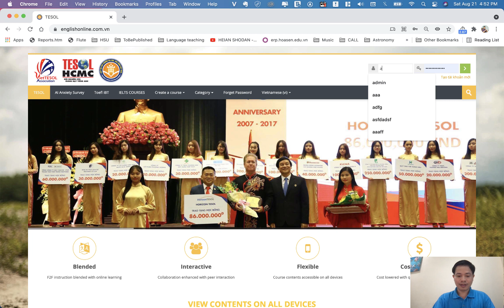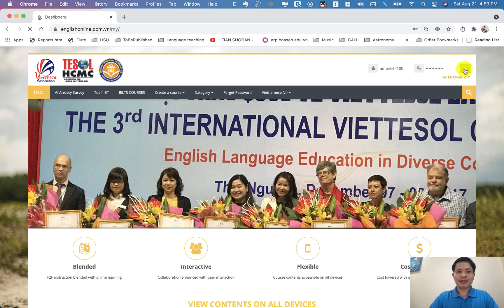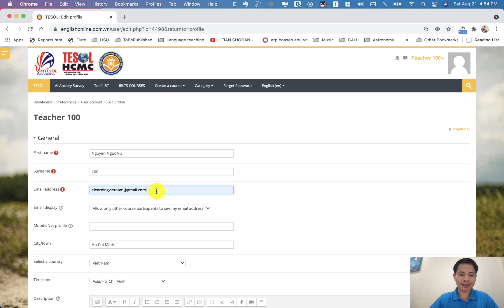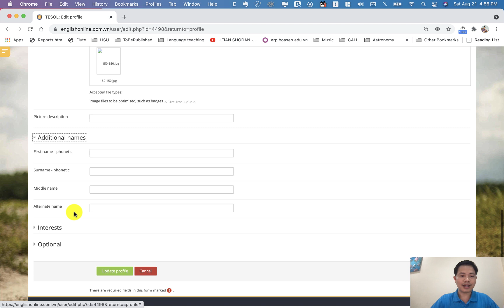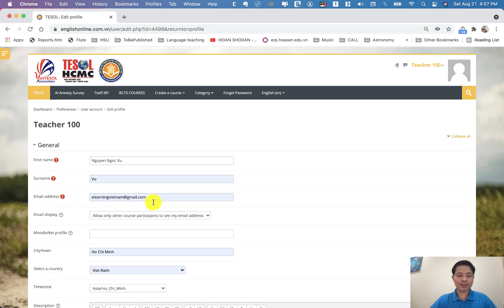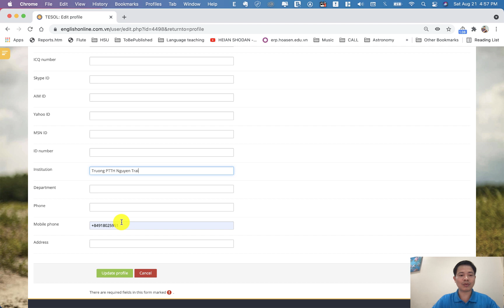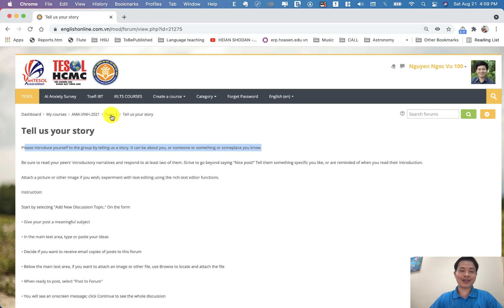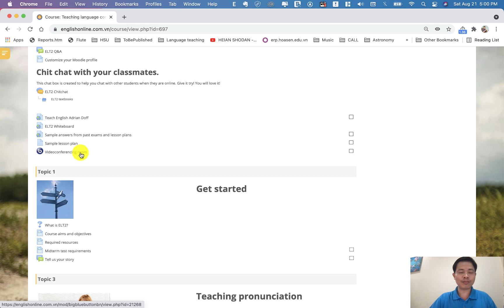AMA.Vinh.2021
Hướng dẫn kích hoạt tài khoản PPGD Tiếng Anh AMA.Vinh.2021